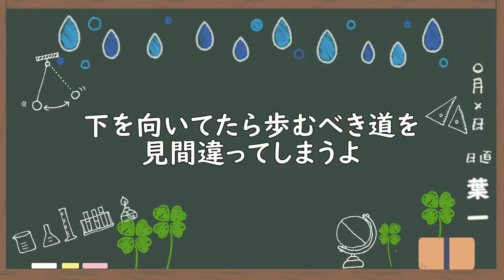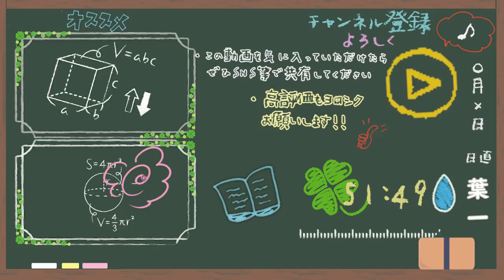【活】よくもらう質問への返事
志望校合格はすごく大事。
でもそれだけじゃないと思っています。
‹使用音源›
「甘茶の音楽工房」